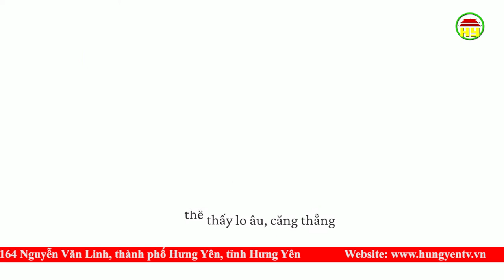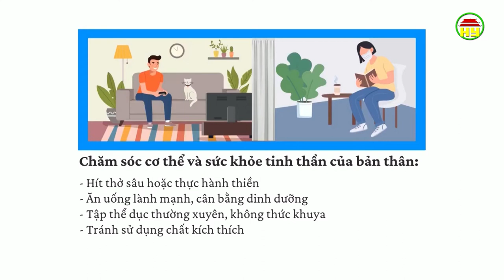Ứng phó với căng thẳng tinh thần khi có F0 điều trị tại nhà